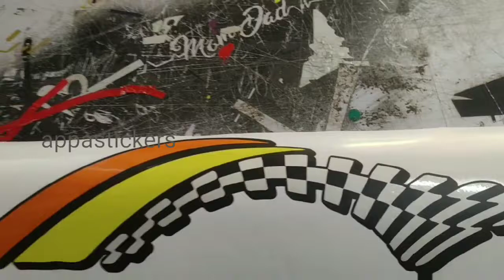hero || pleasure + || sticker design